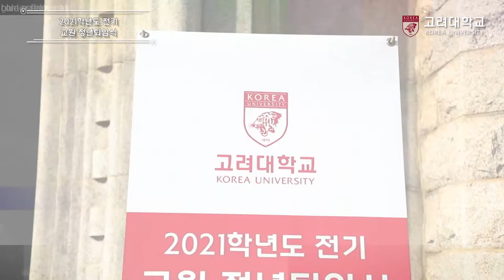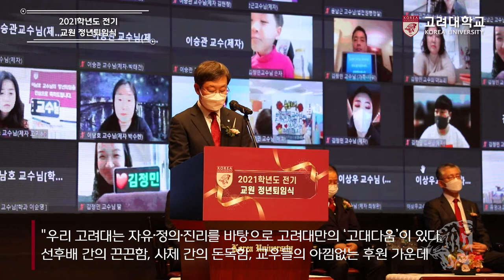[고려대학교 Korea University] 2021학년도 전기 교원 정년퇴임식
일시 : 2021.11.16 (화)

장소 : 고려대학교 인촌기념관 강당

내용 : 2021학년도 전기 교원 정년퇴임식